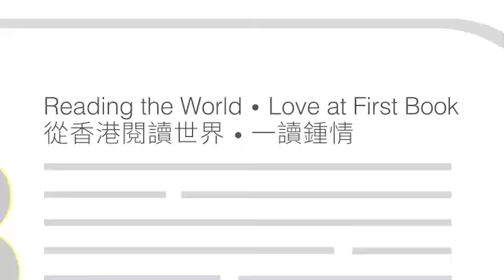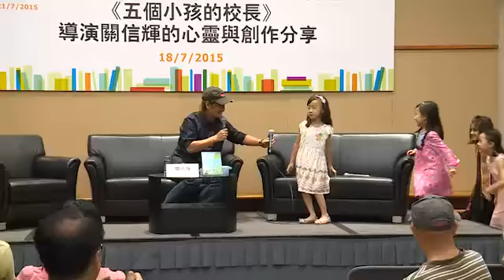香港書展2015：淚眼滿希望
真人真事電影《五個小孩的校長》的導演及編劇關信輝，相信通過生命的點滴去祝福別人是一種福氣。他出席香港書展「心靈勵志講座」，帶同其首本心靈分享作品《淚眼滿希望》，細說如何從生命中的大小事學習。

日期：7月18日
時間：下午6時至7時30分
講者：關信輝